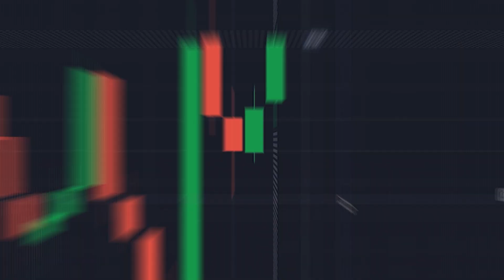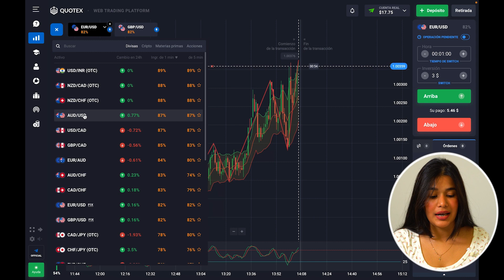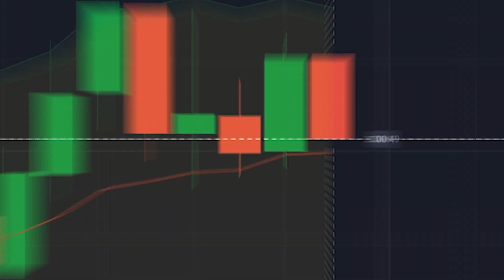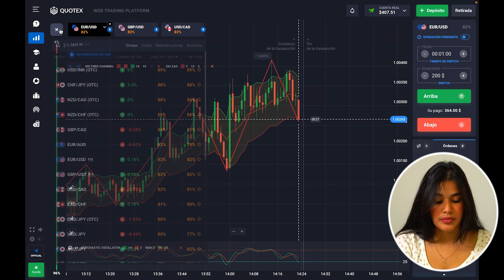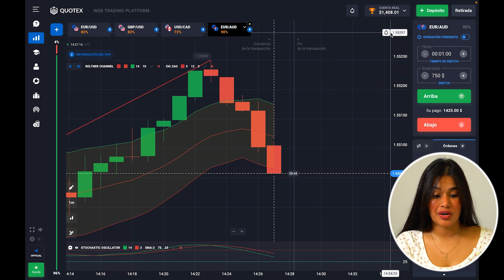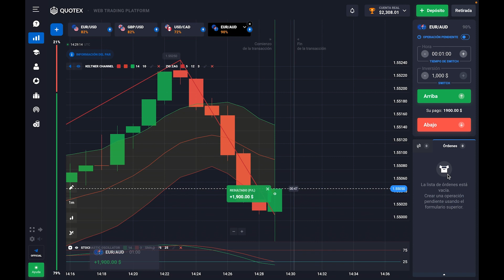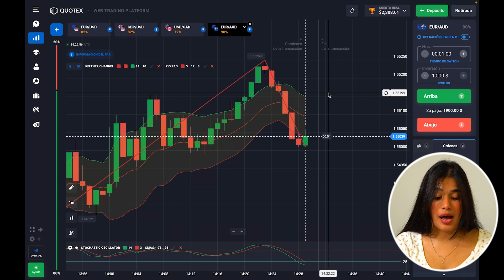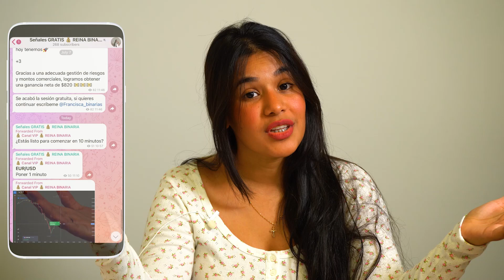Opciones Binarias Estrategia Ganadora | Melhor Quotex Tutorial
¡Hola chicos! Soy Francisca Trader. En este video vas a aprender cómo comenzar a operar con una pequeña cantidad de dinero y luego obtener grandes ganancias reales. Si quieres ganar dinero en el trading, esta estrategia comercial es para ti.

⏱Сódigos de tiempo
00:35 - Estrategia del trading
01:00 - Keltner Channel Indicador
01:25 - Zig Zag Indicador
02:05 - Elegir pares de divisas
03:00 - Sesión de negociación